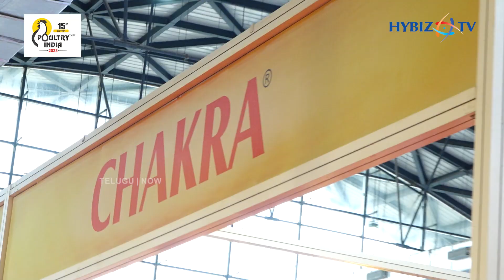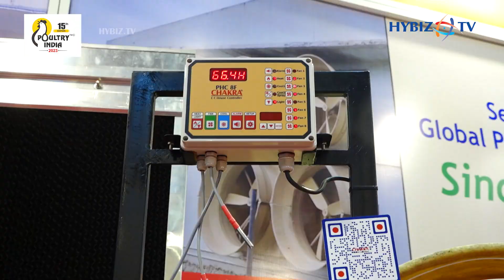Manufacturer of Poultry Equipments | Chakra Poultry | Poultry India 2023